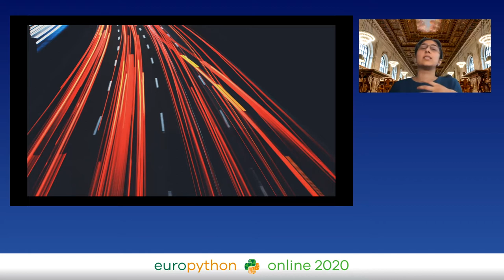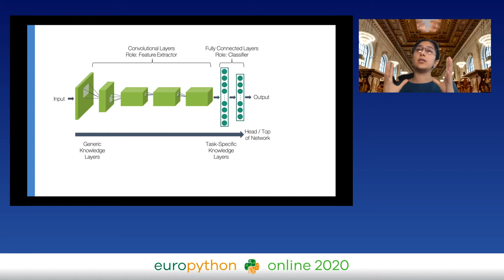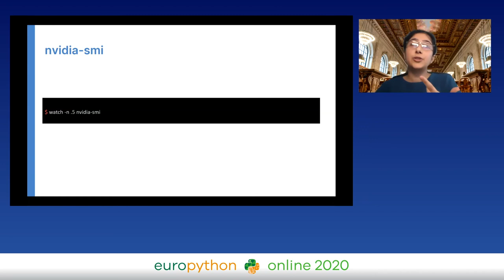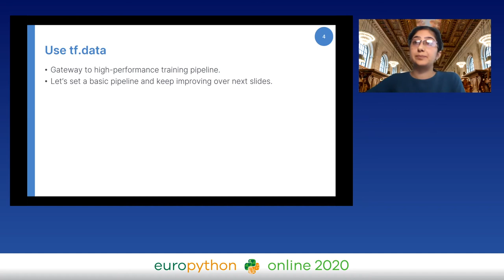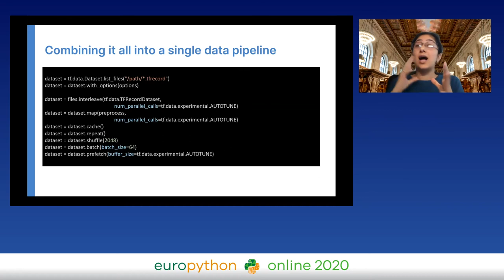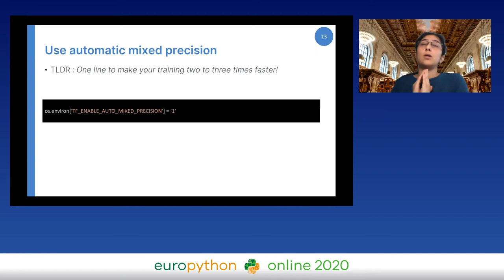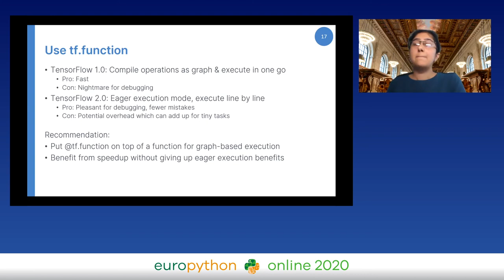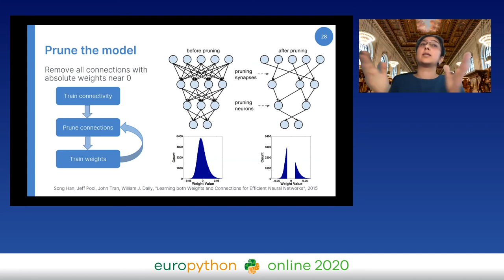Siddha Ganju - 30 Golden Rules of Deep Learning Performance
"30 Golden Rules of Deep Learning Performance
EuroPython 2020 - Keynote - 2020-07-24 - Microsoft
Online

By Siddha Ganju